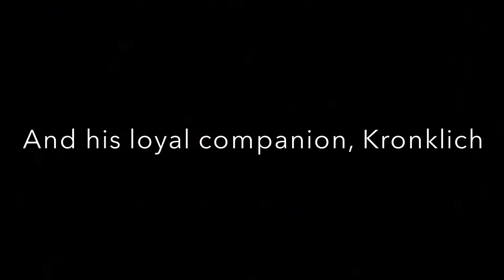"Inquisition" Teaser Trailer (F. D. Gross)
In anticipation to the release of Inquisition, book 2 of the Wolfgang Trilogy, here is a teaser trailer prior to the official trailer coming later this Fall. It touches on some of the larger concepts of the book while not giving to much away. Enjoy!

Look for FD's first interview for Inquisition coming in the next month or so. Don't miss it!